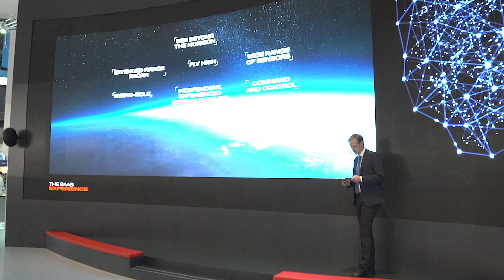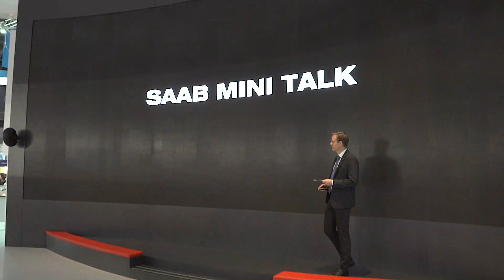Fredrik's mini talk on airborne surveillance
Did we just make the Earth flat again? Find out in Fredrik Follin 's mini talk on Saab's latest airborne surveillance solution GlobalEye.